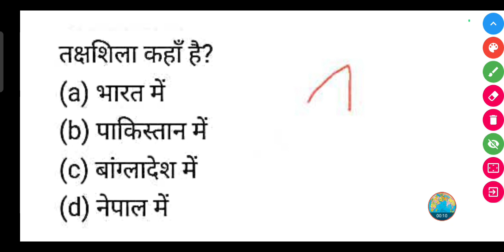तक्षशिला कहाँ है? || Takshila kahan hai